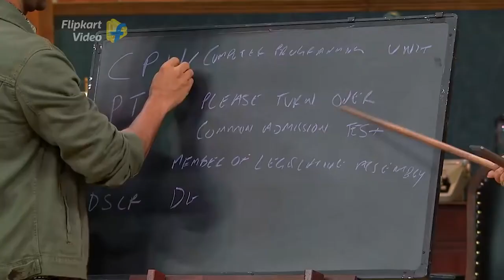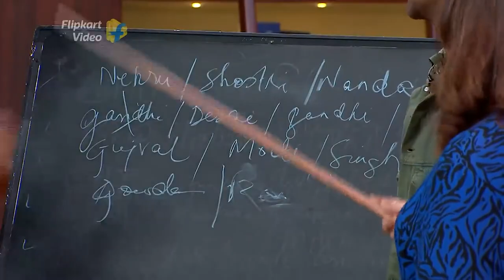Nothing can stop Boman Irani | Backbenchers | Flipkart Video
Once a strict college director aka Virus aka Boman Irani is finally here on this fun and exciting game show of Flipkart Video called Backbenchers, to attend Dean Farah Khan's class. Competing against Boman Irani is the Bollywood actor Rajkumar Rao. In this video, Boman Irani talks about his stuttering and dyscalculia, a math learning disability. He amuses everyone with his witty answers and cheating traits. The fun part being, Boman Irani also shakes a leg, to impress Dean Farah for some extra points. Yes, Rajkumar Rao joins him too! Thanks to naughty Boman's hilarious banters that Dean Farah Khan is ready to give up her "deanship" to him! Full of Boman Irani comedy scenes and Boman Irani funny scenes, there is even some Boman Irani singing in the full episode. The stories he tells in this Boman Irani interview are like a Boman Irani biography.  He talks with a lot of josh and he has worked with Raju Hirani. ​

Backbenchers is a celebrity game show on Flipkart Video on the Flipkart App and is hosted by popular Bollywood director and choreographer Farah Khan. The show features top Bollywood actors such as Parineeti Chopra, Arjun Kapoor, Malaika Arora, Anil Kapoor, Shilpa Shetty, Rajkumar Rao, Kartik Aaryan, Ananya Pandey, Bhumi Pednekar, Jacqueline Fernandez, and many more. Also catch comedians Maniesh Paul, Bharti Singh, and social media stars Kusha Kapila, Prajakta Koli, and more on the Flipkart Video Original game show. These superstars answer Dean Farah's general knowledge questions to win points and make it to the list of back benchers! Watch this Backbencher Flipkart Farah Khan show for FREE on the Flipkart Video platform and enjoy dance, drama, singing, pranks, and lots of masti with these superstars. This fun show is a Flipkart Video Original.​